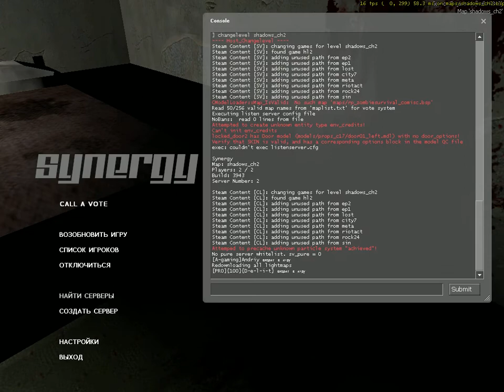Прохождение страшной карты Shadows Chapter 2[1 часть]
Продолжаем проходить страшную карту для Garrys mod.